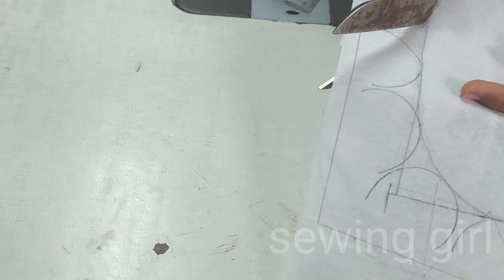pretty and trendy Neck design how to make trending neck design cutting and statching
pretty and trendy Neck design (half circles cutwork    Latest neck designs 2022
Very creative Neck Design
Beautiful neck designs for suits 2022
Stylish Neck Design cutting
New Neck Design
Suit ke gale ke new Design
Front gale ke Design
Latest neck designs 2022
Suit Ke Gale Ke Design Boat neck Design for Kurti
Fancy Gale ke design
Neck designs for dress
Neck designs For kameez